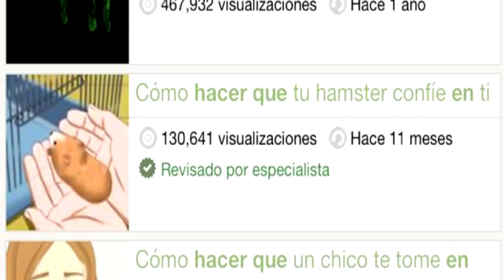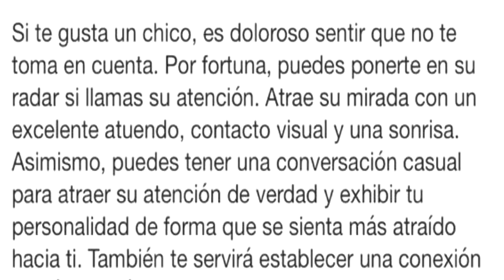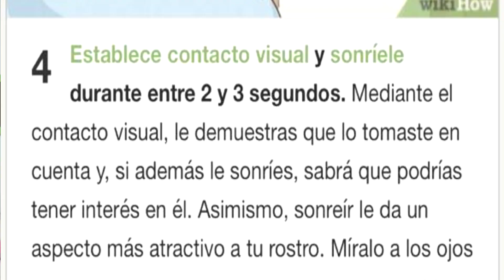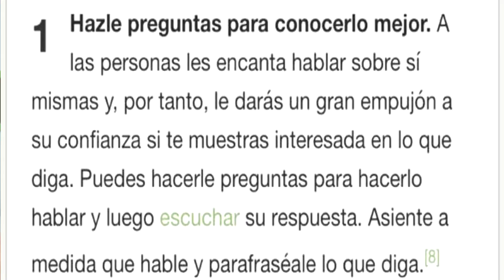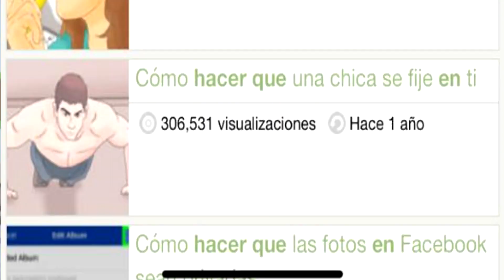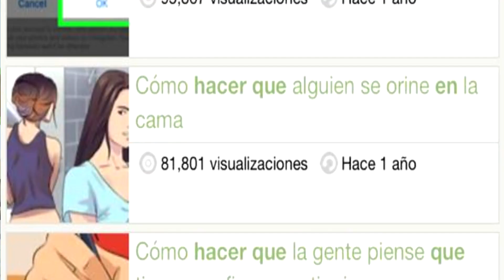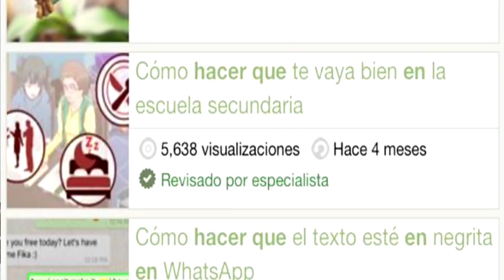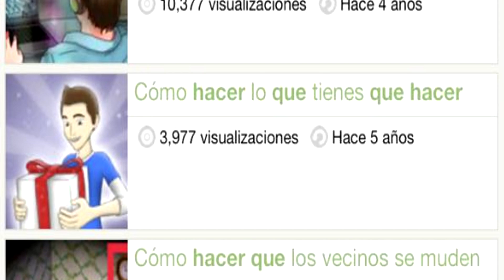COMO ENAMORAR A TU CRUSH - Vicky Masuelli